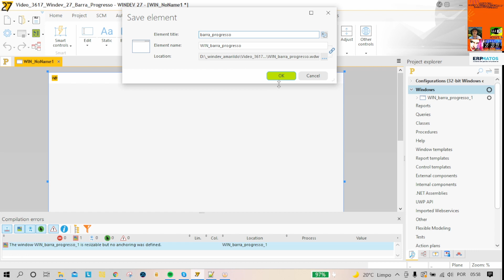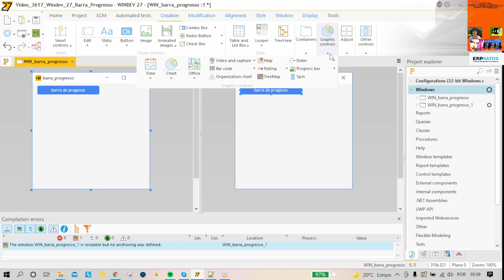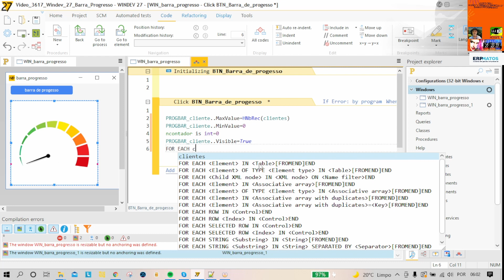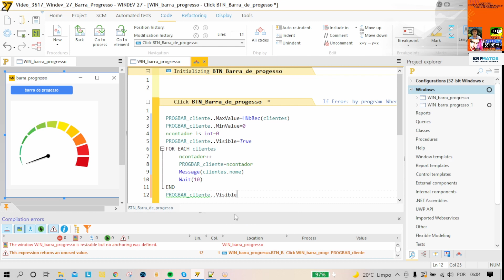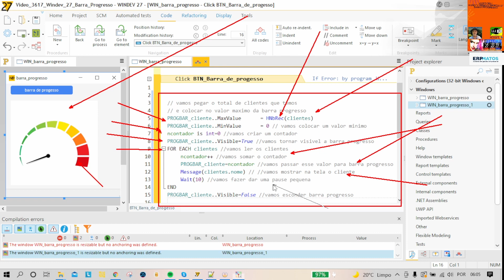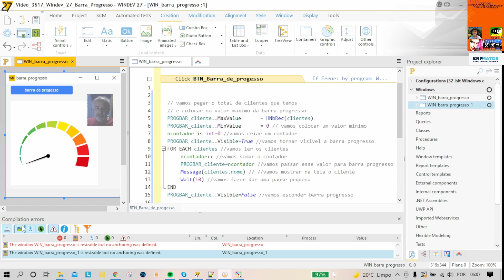DICA 3617 Barra Progresso - WINDEV WEBDEV MOBILE 27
DICA 3617 ASSUNTO Barra Progresso - WINDEV WEBDEV MOBILE 27

bom dia
Hoje vou mostrar o quao é simples fazer barra progresso
VIDEO 3617 - Windev Webdev Mobile 27 - Barra Progresso